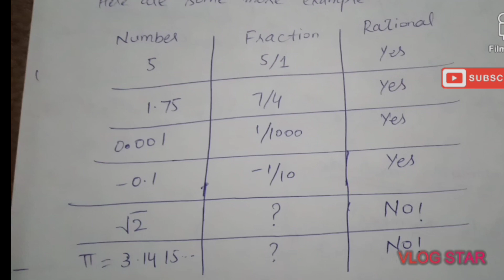Real Number system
Real Number system || Basic Mathematics || Natural Number || Whole Number || Integers || Rational Number || Irrational Numbers || Comparison between Rational and Irrational Numbers || Difference between Rational and Irrational Numbers || Example of Rational and Irrational Numbers